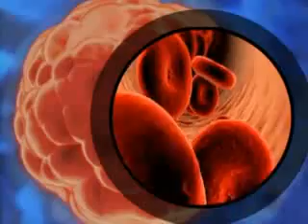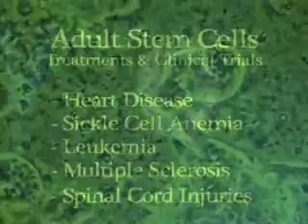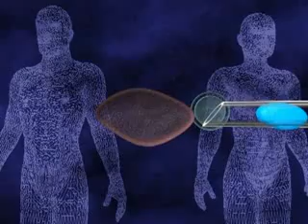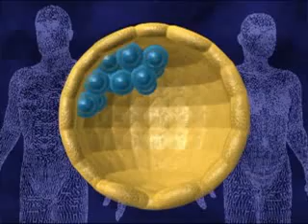Stem Cell Research @ gogeous2u.com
Get this product at gogeous2u.com. Get Gogeous! Be Gogeous!

2008 innovative prize for the best ingredient in Europe PhytoCellTec Malus Domestica Stem (developed by Mibelle Biochemistry) cell are extracted from a rare Swiss apple tree from a rural region in Switzerland. It was discovered that when the unpicked apples or tree bark was punctured, Swiss Apple trees have the ability to heal themselves and last longer than other varieties.

A science team at Mibelle Biochemistry proved that with just a concentration level of 0.1 % of the PhytoCellTec could inspire an abundance of human stem sells by an astonishing 80%! ' The Fountain of Youth' that many would trade their souls for, it is the secret formula of the rich and famous in staying active and healthy. Vogue magazine recently reported First Lady, Michelle Obama used products with apple stem cells to diminish her wrinkles and rejuvenate her skin.

Go Geous is formulated with PhytoCellTec Malus Domestica (Swiss Apple Stem Cell), Rousselot Hydrolysed Low Molecular Weight Collagen, Acai Berry, L-Arginine, Pine Bark Extract, Grapeseed Extract and Mixture of 6 Natural Berries.